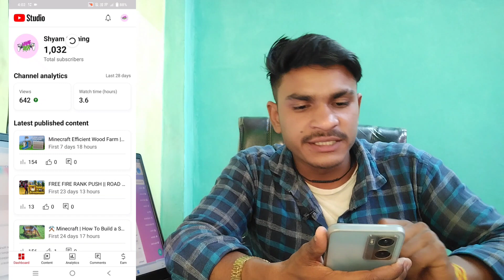Free fire gaming youtube channel for sale | how to buy youtube channel | youtube channel sale shyam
Free fire gaming youtube channel for sale | how to buy youtube channel | youtube channel sale

Cover Topic : -

sell youtube channel
channel sell
yt channel sell
youtube channel buy
youtube channel seller
buy youtube channe
channel sell and buy
channel for sale
how to sell youtube channel
buy monetized youtube channel

🫳 चैनल खरीदने या बेचने के लिए Contact करे ?